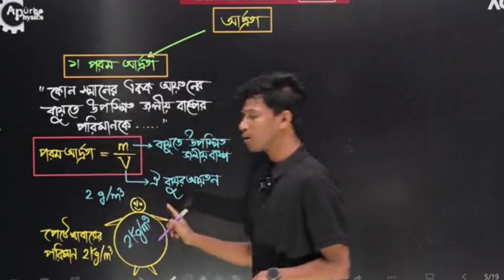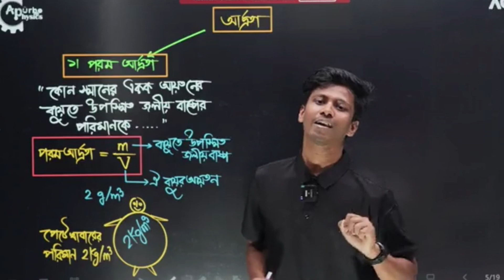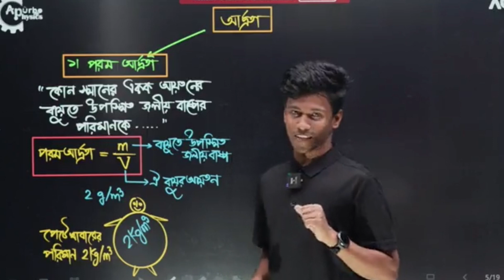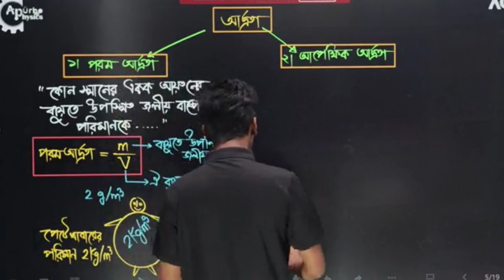Abhi VS Apurbo